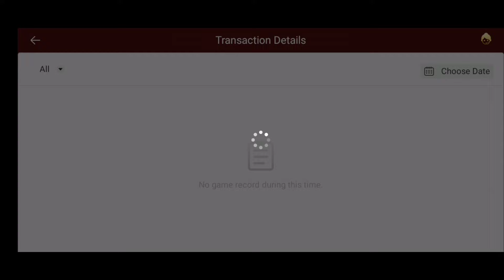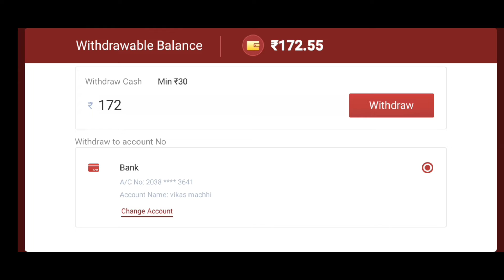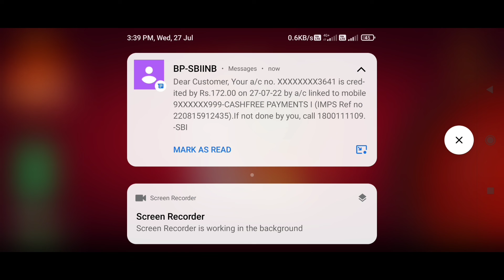Rummy blast instant withdraw | minimum withdraw ₹30 | 1 click through withdraw best earning app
Hello

BEST APP
🔴 Teen Patti Refresh 🔴